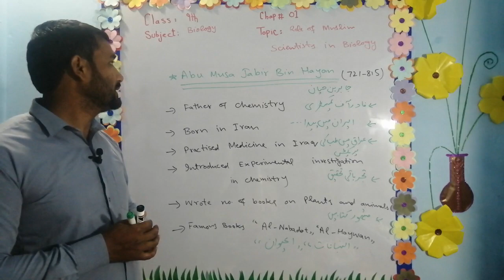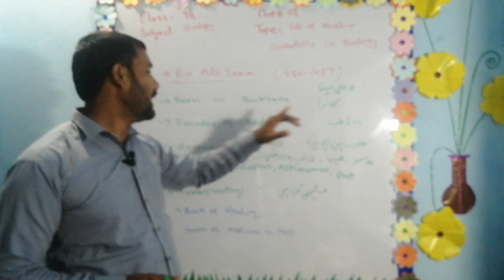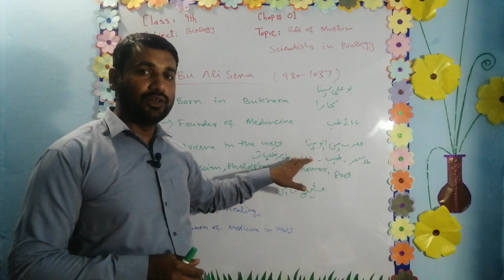Role of Muslim Scientists in Biology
Role of Muslim Scientists in Biology.2 Jabir Bin Hayan. 3. Abdul Malik Asmai. 4. Bu Ali Cena..